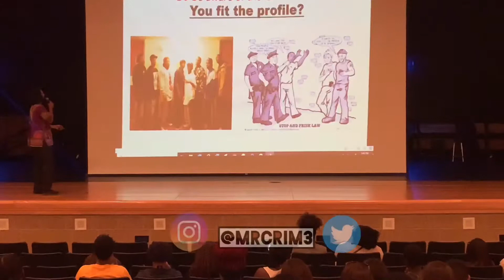It’s by design | Public Speaking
During my speech at Plainfield East, I began to talk about how taking Black History courses, while on the verge of flunking out of college, reinvigorated me by giving me a sense of purpose. These courses answered all the questions I had about my ‘hood growing up. I figured out that our situation was the way it was by design. We were placed in our situation to fail, yet we persist and succeed... ✊🏾